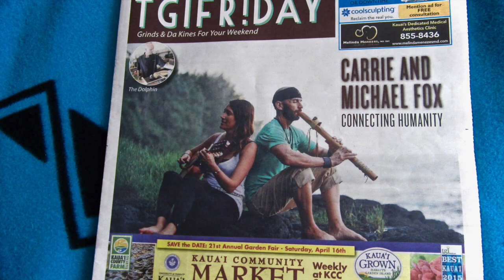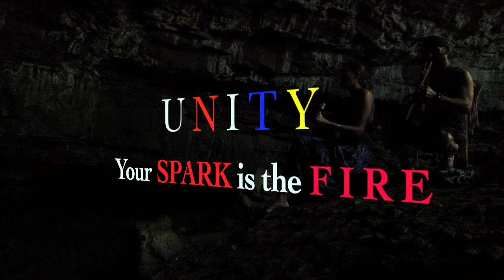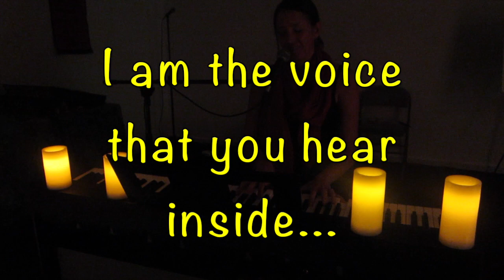Known Odyssey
Michael and Carrie Fox are here to be of service to humanity and ALL living beings on Planet Earth in any way, shape, or form : Music is our medium and we use our musical gifts to weave melodies to assist in the awakening process for ALL beings “You are the light that you seek. The light that you seek is within you.” (lyrics from our original song One Voice)

Who We Are:
Carrie Fox: Master's Level Board-Certified Music Therapist, Music Teacher, Sacred Sound Musician, Meditation and Yoga Instructor, Composer, Artist, New Earth Writer, Children’s Music Songwriter, Energy Worker, Multi-Dimensional Intuitive Being.
— Co-Owner of Spotlight Music and Yoga Therapy
"Where the Music Shines Through You"

Michael Fox: Life Coach, Photographer, Tibetan Sound Bowl Practitioner, Meditation and Yoga Instructor, Native Flute Performer, Energy Worker, Sacred Sound Musician, Children’s Music and Movement Specialist, New Earth Channel, Multi-Dimensional Intuitive Being - -- Co-Owner of Spotlight Music and Yoga Therapy